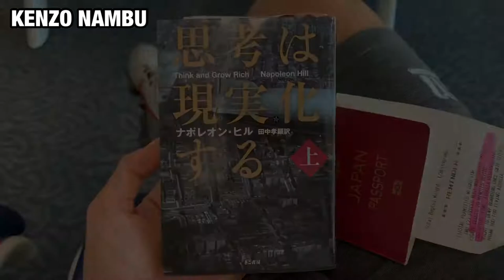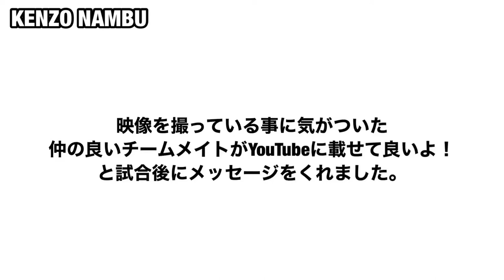【Vlog】6ヶ月ぶりにリーグ再開#5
約6ヶ月ぶりにリーグ再開。
アウェー　当日移動の1日。

タイリーグ2部
MOF customs united所属

【目的】
•2023年にA代表の試合に出場する為の過程。
•タイサッカーの状態、タイでの生活。
•目標を持って頑張ってる方々の背中を押し、
共に成長していけるようなYouTubeに。